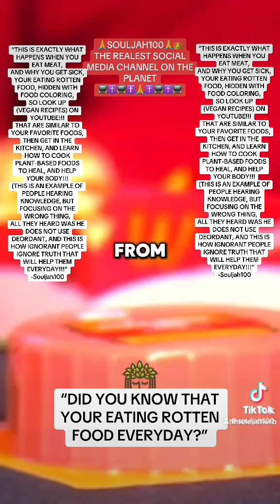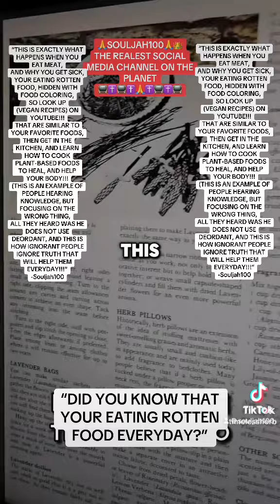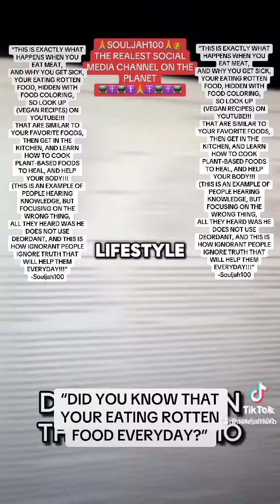September 20, 2024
🙏SOULJAH100🙏👑
THE REALEST SOCIAL MEDIA CHANNEL ON THE PLANET

“DID YOU KNOW THAT YOU’RE EATING ROTTEN FOOD EVERYDAY?”

“THIS IS EXACTLY WHAT
HAPPENS WHEN YOU EAT MEAT,
AND WHY YOU GET SICK,
YOUR EATING ROTTEN FOOD, HIDDEN WITH
FOOD COLORING,
SO LOOK UP
(VEGAN RECIPES) ON YOUTUBE!!!
THAT ARE SIMILAR TO YOUR FAVORITE FOODS,
THEN GET IN THE KITCHEN, AND LEARN HOW TO COOK
PLANT-BASED FOODS
TO HEAL, AND HELP YOUR BODY!!!
(THIS IS AN EXAMPLE OF PEOPLE HEARING KNOWLEDGE, BUT FOCUSING ON THE WRONG THING,
ALL THEY HEARD WAS HE DOES NOT USE DEORDANT, AND THIS IS HOW IGNORANT PEOPLE IGNORE TRUTH THAT WILL HELP THEM EVERYDAY!!!”
-Souljah100